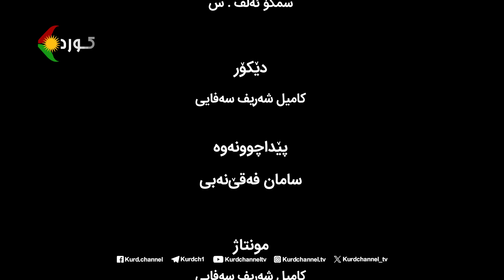میلکان - بابەت: هونەر و جمشت ژن ژیان ئازادی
میوانی بەرنامە:
سرێوان ئەحمەدی، هونەرمەند و چالاکی سیاسی